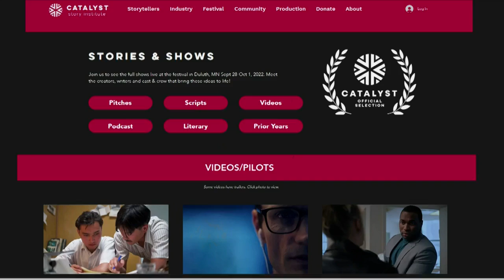Ringgold woman writes new TV show hitting the film festival competition circuit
A local woman's dream of writing is becoming a reality after her days at a Ringgold High School inspired her.